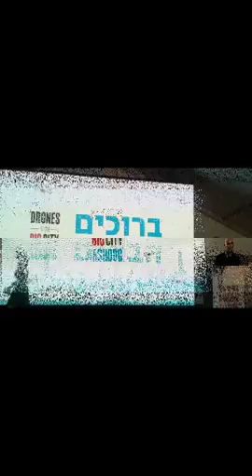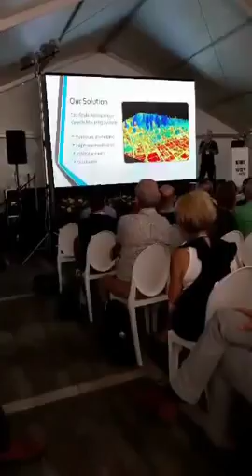2017 07 10#GeoDrones Presentation Drones in the BIG in the CITY ASHDOD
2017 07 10#GeoDrones Presentation Drones in the BIG in the CITY ASHDOD